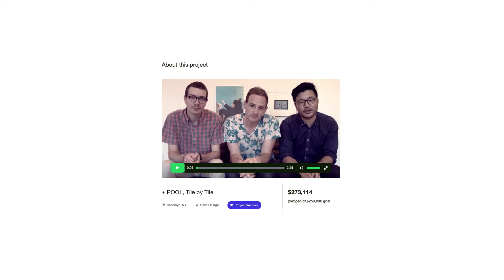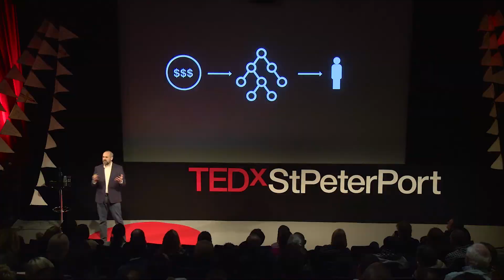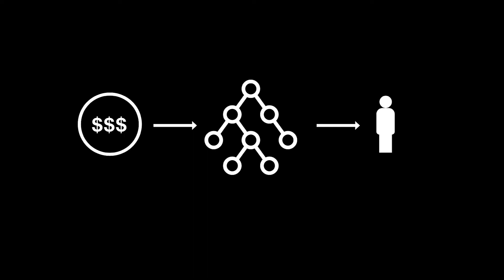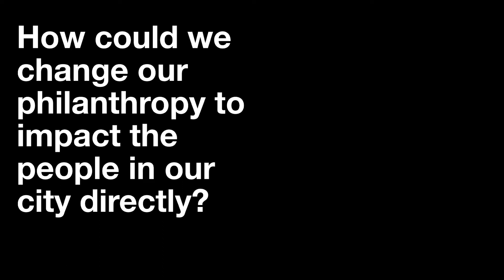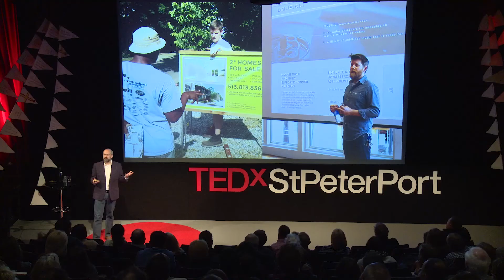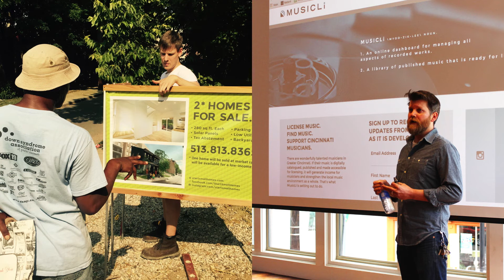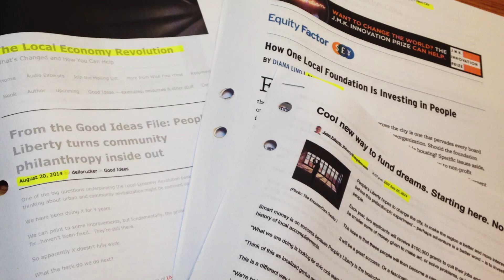Philanthropy Labs | Eric Avner | TEDxStPeterPort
What if foundations gave grants to individuals instead of charities? This talk explains how People's Liberty in Cincinnati is investing in place by directly investing in people, through civic sabbaticals and other grants to local residents interested in making a difference.

Eric Avner has built his life building cities, specifically Cincinnati, Ohio. He currently oversees community development investments for the Carol Ann & Ralph V. Haile, Jr./U.S. Bank Foundation, maintaining a focus on strengthening Cincinnati’s distinctive urban neighborhoods, building a talented regional workforce, and encouraging a culture of entrepreneurship and innovation. Eric also oversees People’s Liberty (peoplesliberty.org), the foundation’s 8,000 square foot philanthropic lab, as an experimental platform for innovative grant making.